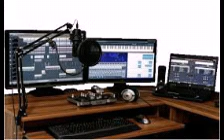ගුවන්විදුලියේ අත්වැරදීම් 4